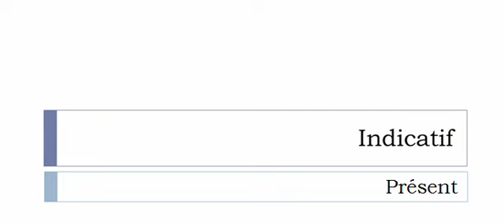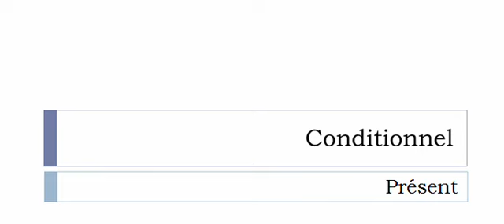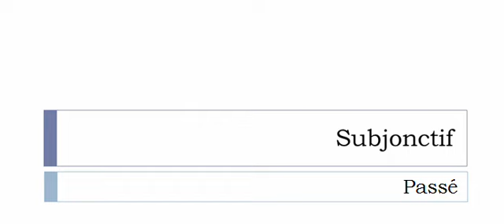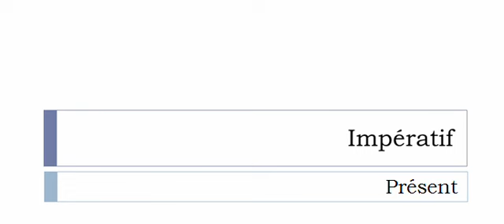Aprender francês = Conjugação = Ratisser